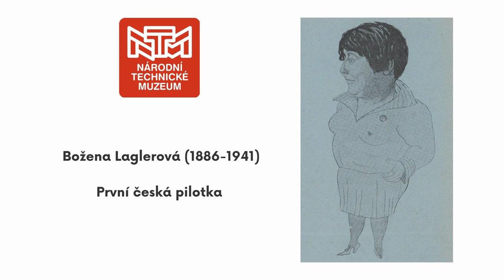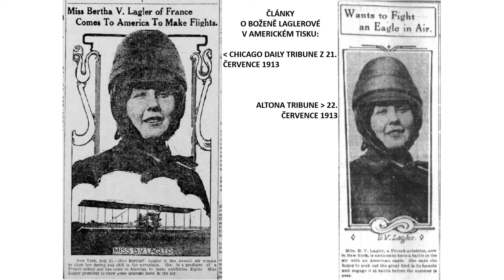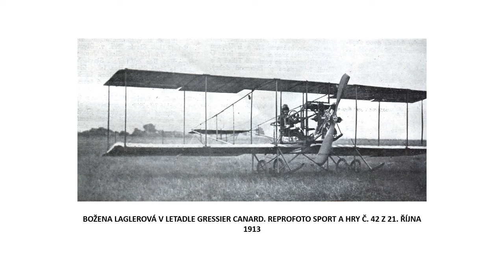Připomeňte si s námi výročí 80. let od úmrtí první české pilotky Boženy Laglerové.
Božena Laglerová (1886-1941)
Vůbec první pilotka letadel těžších vzduchu české národnosti. Na letišti Bork (dnes Borkheide) složila 26. nebo 27. září 1911 pilotní zkoušku a stala se držitelkou průkazu německého aeroklubu č. 125. Zároveň byla první pilotkou i v Rakousko-Uhersku a držitelkou rakouského pilotního průkazu č. 37 a druhou diplomovanou aviatičkou v Německu po Amélii Beese, jež zkoušku složila 13. září 1911 a získala německý pilotní průkaz č. 115. Božena Laglerová s úspěchem létala v Německu, ale v rodných Čechách neměla na růžích ustláno. Při jediném jejím veřejném vzletu v Kročehlavech u Kladna 13. října 1911 havarovala za špatných povětrnostních podmínek a více zde již nelétala.

Božena Laglerová jako dítě velmi záhy osiřela a kromě matky ji vychovával jako poručník profesor Univerzity Karlovy Filip Počta. Zpočátku tíhla k umění, věnovala se opernímu zpěvu a dokonce sochařství. Již někdy od října 1910 toužila létat. Ve Vysočanech se seznámila s německým aviatikem Oswaldem Kahntem, jenž ji později přivedl do Gradeho pilotní školy. Když nemohla najít uplatnění v Evropě, vypravila se do Karibiku, odkud musela s kolegy za dramatických okolností utéct. Chvíli působila i ve Spojených státech amerických, ale za války a v meziválečném období již nelétala.